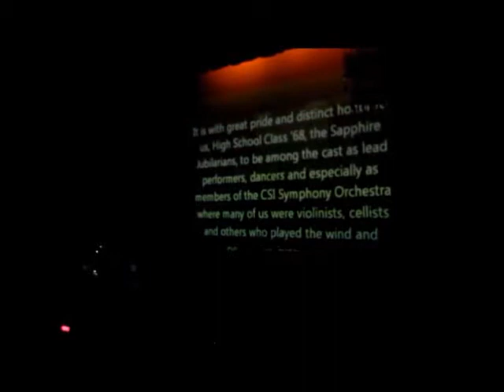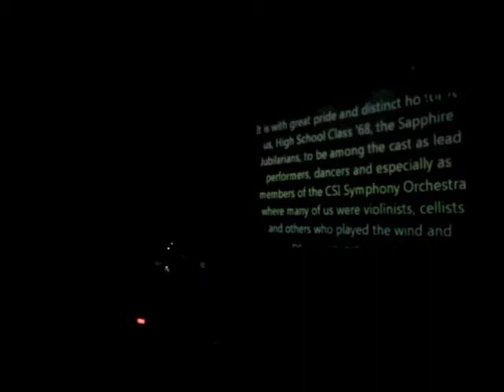USI Sapphire Pakulo 2013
USI (Universidad de Santa Isabel, Naga City) 73rd Alumni Homecoming, Feb 8, 2013 - Sapphire Jubilarians (HS'68) Batch Pakulo